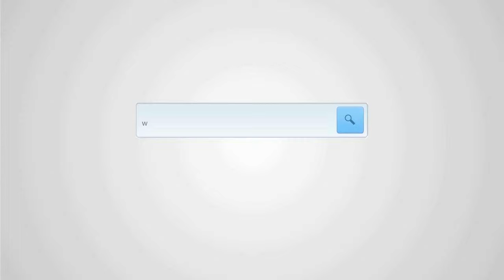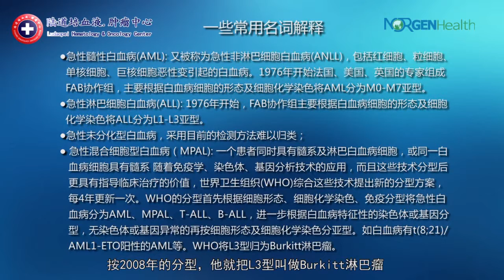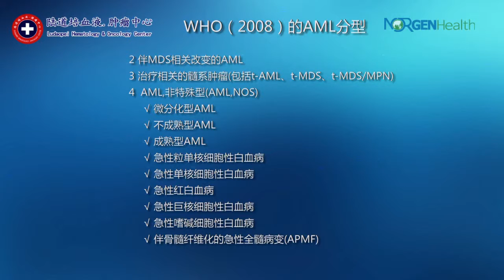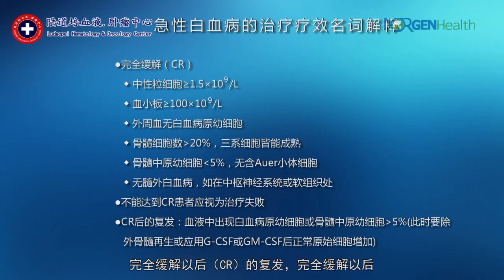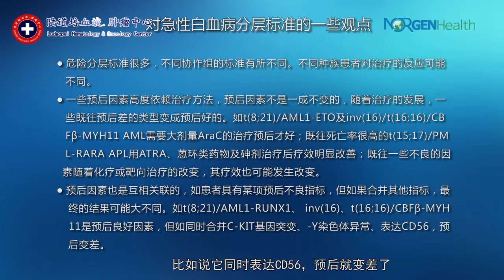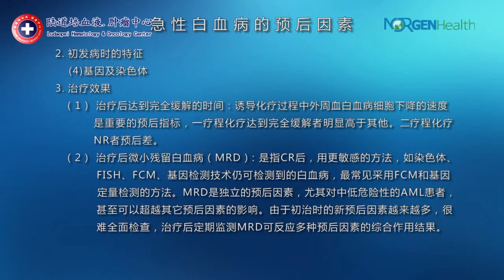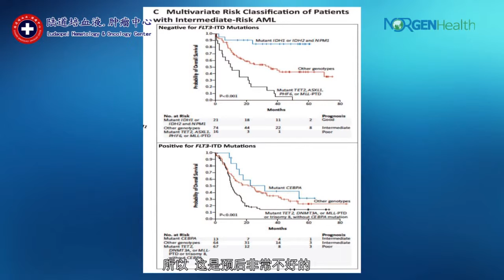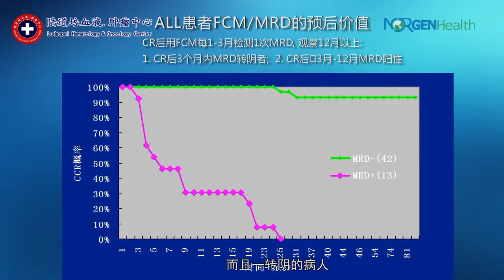Lu Daopei-Risk stratification of Leukemia—Director Tong